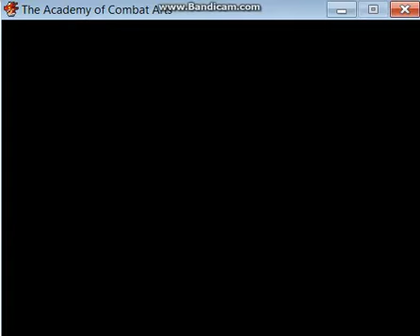ACA GAMEPLAY: The main plot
The main plot of ACA from demo v1
Here's the demo! but before you download from google drive download the runtime player
DEMO: